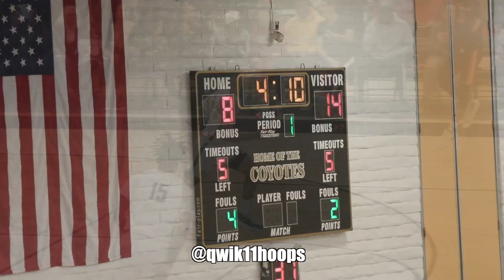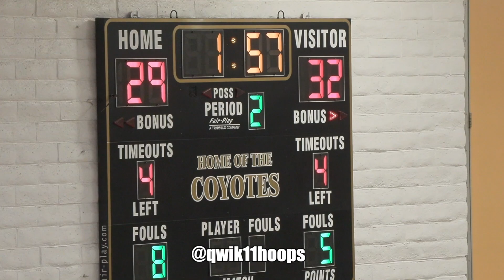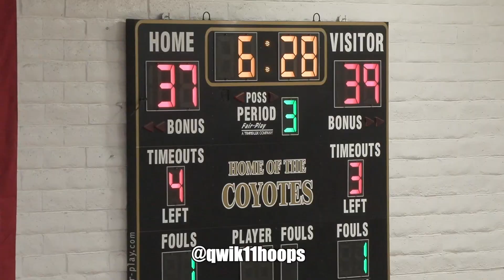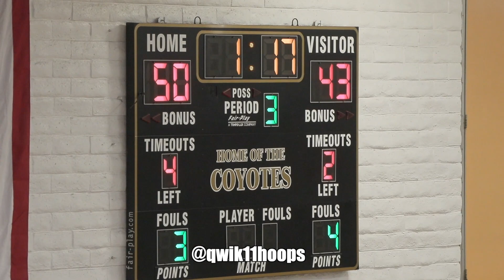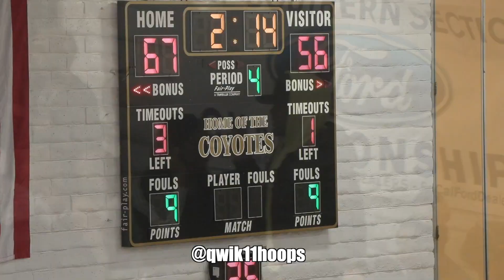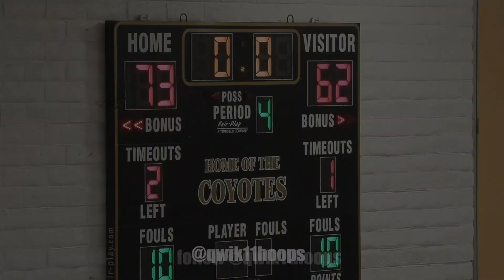Bronny James Hits CLUTCH Shot In Sierra Canyon Semi-Final Playoff Game!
Sierra Canyon usually brings out the celebrities and this game didn't fall short of any when Jamie Foxx Showed up. Sierra Canyon had a huge semi final game against Etiwanda and pulled out all the stops in this one.
Follow @scanyonsports @sierracanyonboysbasketball and @coachdrethementor for more info on Sierra Canyon